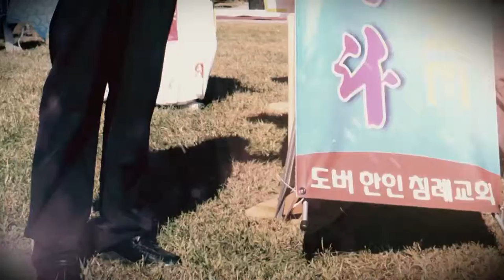2016 Dover Korean Festival Promo Video 9.15.2016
On Saturday, October 10, 2015 from 11AM to 2PM Dover Korean Baptist Church will host the 3rd Annual Dover Korean Festival which is an annual Korean cultural sharing event in the beautiful capital city of Dover, Delaware!